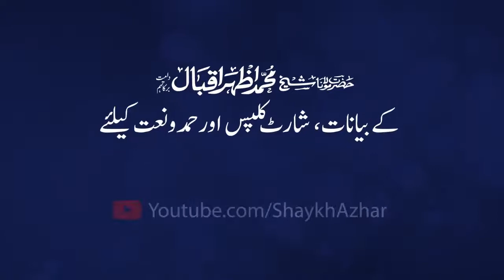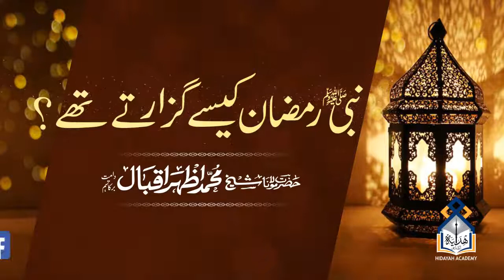Nabi صلی اللہ علیہ وسلم Ramadan kaisay guzarte thay